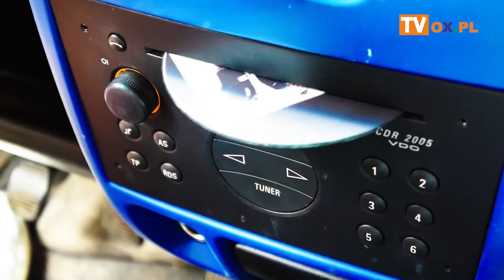Koncert Życzeń Stela- Rastafajrant - "Droga"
Koncert Życzeń Stela- Rastafajrant - "Droga" [Official Music Video]
┌ Rozwiń Opis

Śpiewa dla Was:

►6:44  🎷 Rastafajrant - "Droga" [Official Music Video]